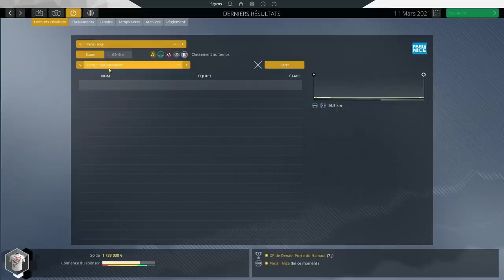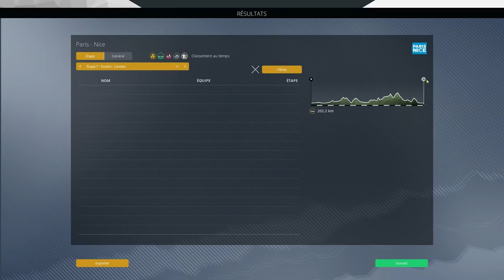LA COURSE AU SOLEIL !! - Carrière AG2R Citroën #4 - Pro Cycling Manager 2020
➡️ Carrière 2021 avec AG2R Citroën sur Pro Cycling Manager ! Suite du Paris Nice avec nos français et début du Tirreno avec Van Avermaet et O'Connor !
➡️ Mes partenariats
BBTV
➡️ Mon Matériel de vidéo:
Micro Blue Bird UM1
Elgato
Camera Logitech C920
PS4 (Styros_)